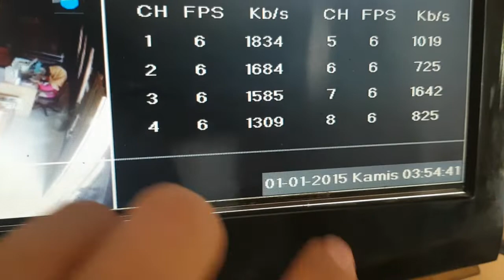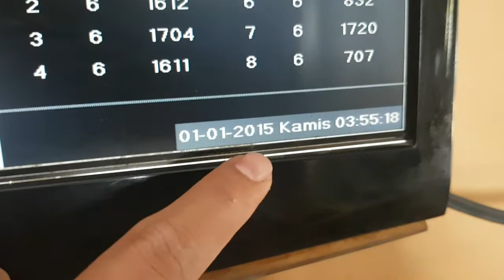tipsberlian TANGGAL JAM CCTV SERING RESET SENDIRI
Cara mengatasi tanggal dan jam pada cctv yg selalu reset sendiri ketika habis mati lampu